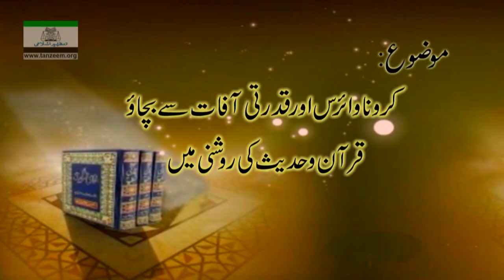Rasheed Arshad | CoronaVirus Aur Qudrati Aafat say Bachaoo Quran-o-Hadees ki Roshni Main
CoronaVirus Aur Qudrati Aafat say Bachaoo Quran-o-Hadees ki Roshni Main
Rasheed Arshad
(Scholar of Tanzeem-e-Islami & Markazi Anjuman Khuddam ul Quran Lahore)